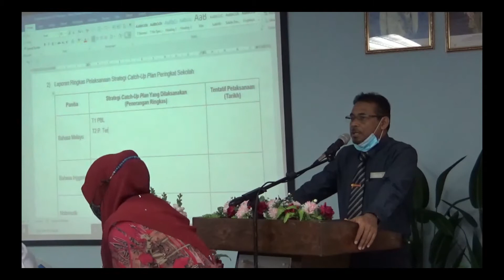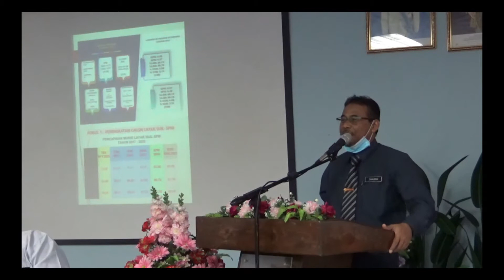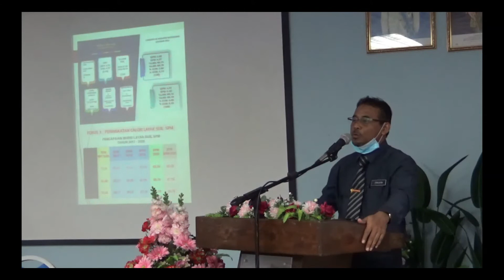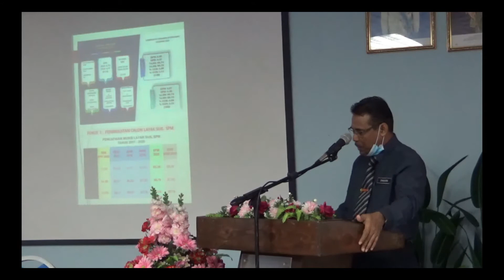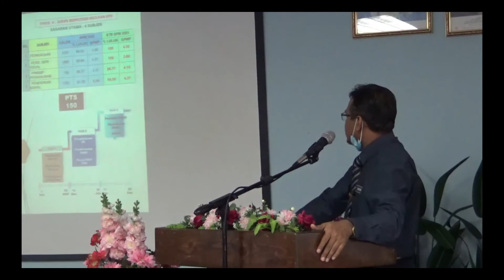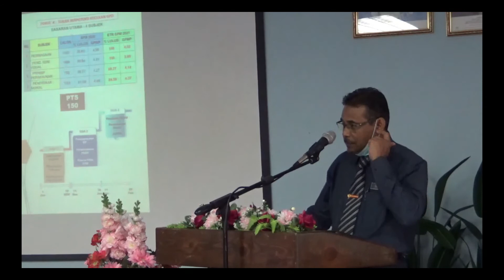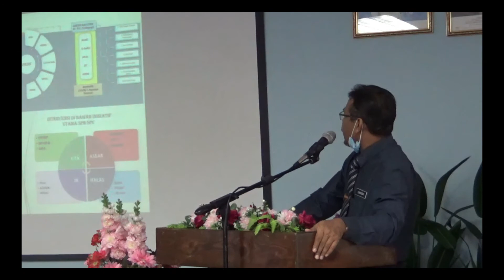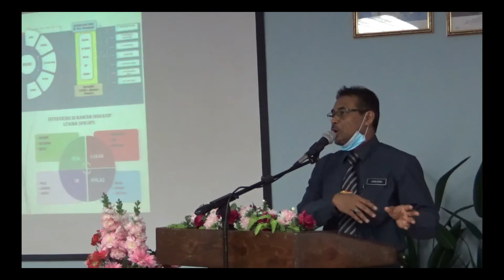BENGKEL CUP PPD SPU_TUAN HJ ZAINUDDIN ABDUL-PTS150 DAN INFO TERKINI CUP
Sektor Pembelajaran PPD SPU telah menjalankan Bengkel Catch-Up Plan kepada Pengetua SPU pada 23 Nov.2021